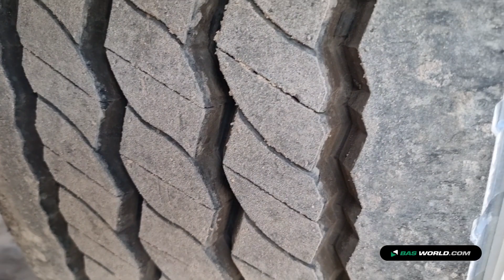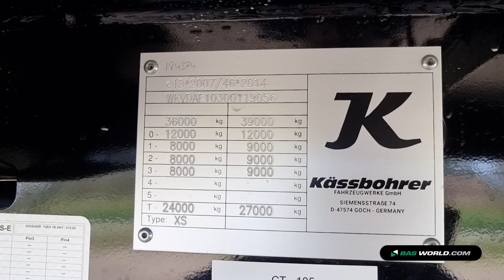70205445 Kässbohrer K.SBT/20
Kässbohrer K.SBT/20